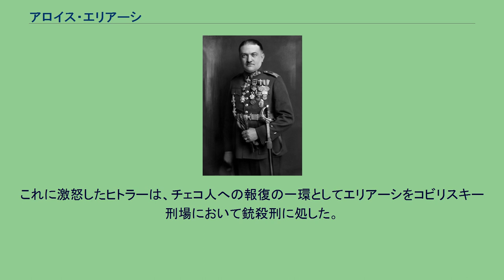アロイス・エリアーシ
アロイス・エリアーシ（Alois Eliáš, 1890年9月29日 – 1942年6月19日）は、チェコスロヴァキアの軍人・政治家。
ベーメン・メーレン保護領時代のチェコで首相を務めた。
オーストリア＝ハンガリー帝国時代のプラハに生まれる。
1908年に現在のプラハ・チェコ工科大学へ入学する。
第一次世界大戦では、はじめオーストリア＝ハンガリー帝国軍の兵士として東部戦線で戦ったが、ロシア帝国軍の捕虜となり、チェコ軍団（チェコスロヴァキア独立を目指してオーストリアと戦った）の一員に組み入れられ、フランスで活動した。
戦後、オーストリア＝ハンガリー帝国の敗戦に伴って独立したチェコスロヴァキアに帰国する。
エリアーシはチェコスロヴァキア独立の英雄の一人として、チェコスロヴァキア軍の将軍となった。
1921年から1923年にかけてはパリの軍事大学で学ぶ。
1929年から1931年にかけては参謀本部で勤務している。
国際連盟で行われたジュネーブ軍縮会議にもチェコ代表団として参加している。
1931年からホムトフの歩兵旅団長、1933年からリトミェルジツェの師団長に昇進し、1935年からはトレンチンで軍司令官となる。
その頃、ドイツではアドルフ・ヒトラーの政権が成立し、対外進出策を推し進めていた。
1938年にはオーストリア併合が行われ、つづいてヒトラーの眼はチェコスロヴァキア領のズデーテン地方（ドイツ系住民が大多数を占めていた）に向いた。
1938年9月にドイツ・イタリア・イギリス・フランスの首脳によるミュンヘン会談があり、ズデーテン地方のドイツ領有が認められた。
この会談を受けてエドヴァルド・ベネシュ大統領が辞任し、ロンドンに亡命したが、後継のエミール・ハーハ大統領は、ドイツの要求をすべて受け入れた。
そしてルドルフ・ベラン内閣を組閣させ、エリアーシはベラン内閣の交通相として入閣した。
さらに1939年3月には独立スロバキアが分離し、ボヘミア・モラヴィア地方にはドイツ軍が進駐した（ベーメン・メーレン保護領）。
ドイツからは総督としてコンスタンティン・フォン・ノイラート男爵が派遣された。
ハーハ大統領は、1939年4月27日にエリアーシを首相に任命する。
エリアーシは表向き親独の態度を取ったが、裏では反ナチの地下組織と接触して、ノイラート治下のベーメン・メーレン保護領でテロやデモ、ストライキ、抵抗運動を煽動した。
その結果、領内に混乱が生じ、ベーメン・メーレン保護領の兵器生産率は20%近く低下した。
当時、ベーメンはルール地方と並ぶナチス・ドイツ最大の軍需工業地であり、ドイツにとってはブーメン・メーレン保護領の秩序と生産率の回復が急務となった。
ヒトラーは、国家保安本部長官ラインハルト・ハイドリヒSS大将をベーメン・メーレン保護領副総督に任じた。
ノイラートは総督職の辞任を申し出たが、これは却下され、形式上は総督に残留のまま休職処分となった。
ハイドリヒは1941年9月27日にプラハに到着し、テロなどの抵抗運動を取り締まるため戒厳令を敷き、反ナチ分子、とりわけ共産主義勢力を徹底的に捜索させて逮捕させた。
さらに翌28日には首相であるエリアーシの逮捕も命じた。
その後、エリアーシは裁判にかけられ、死刑を宣告されたが、ヒトラーの命令で執行は停止されていた。
しかし1942年6月に、イギリスから派遣されたチェコ人工作部隊員の襲撃が元でハイドリヒが死亡した。
これに激怒したヒトラーは、チェコ人への報復の一環としてエリアーシをコビリスキー刑場において銃殺刑に処した。